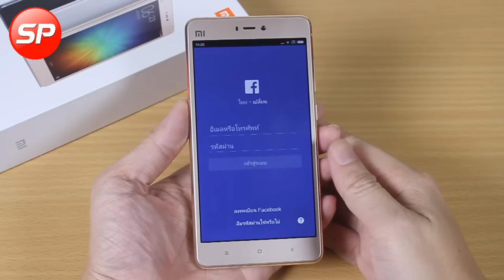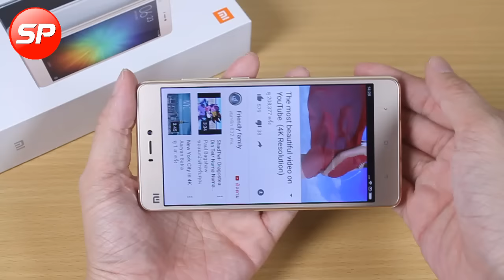Part 4 : เล่นเกมส์บน Xiaomi Mi 4s